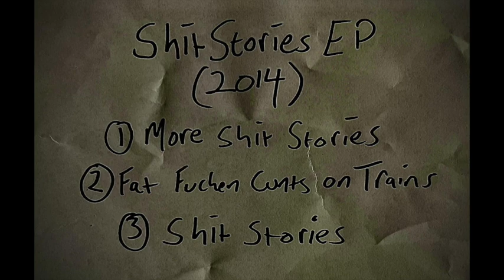Shit Stories EP (2014)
Recorded in Ballarat 2014

0:00 - More Shit Stories
4:05 - Fat Fucken Cunts On Trains
7:57 - Shit Stories